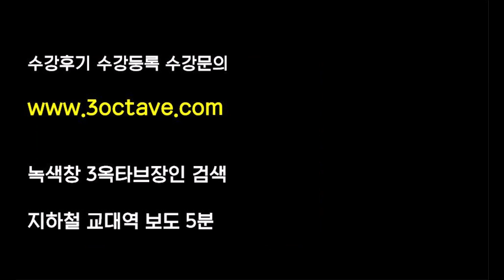나온지 하루만에 이걸?? M.C the MAX(엠씨 더 맥스) _ BLOOM(처음처럼) 옥타브/가사 COVER BY 3옥타브장인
엠씨더맥스 옥타브 체크 가사 체크 처음처럼 커버
처음처럼가사 처음처럼옥타브 처음처럼일반인 MCTHEMAX옥타브
MCTHEMAX신곡 엠씨더맥스신곡 BLOOM옥타브 남자노래고음
보이는멜로디

작사작곡미디 반에서 좋은곡이나오면
보컬반과 콜라보해서 음반을 내드립니다

곡 살필요없고, 보컬구할필요없고

취직하거나 프로로가실때 어느대학나왔냐고 물어볼까요?
작품이나 작업물을 보여달라고합니다 bb